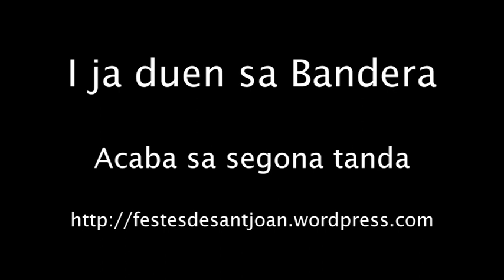🇨🇭 Sant JOAN 2009 🇨🇭 ES DIA MATÍ #4 🐴 DARRER TOC 🐴 FESTES de MENORCA - CIUTADELLA DE MENORCA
Acaba sa tanda des mati

Si t'ha agradat el vídeo fes un like i compartil.

Si vols recolzar el canal,

1r. fes les compres de Amazon a través d'aquest link:

2n. Subscriu-te en aquest canal

3r. Fes un comentari